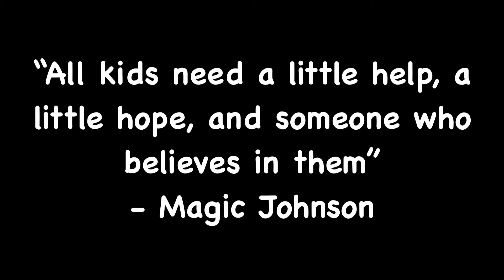Brain Gym at PlayStreet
Just like all exercises are done to strengthen muscle, brain exercises are equally important as it stimulates brain activity needed to perform basic tasks and actions. These exercises involve several movements which help with an individuals performance when using his ears, eyes, head, limbs, overall body coordination along with memory, concentration, academic skills, organisational skills, attitude, self responsibility and relationships.

Here we are highlighting only one type of exercise - Cross Crawls... and showing you modifications of the same when incorporated with the schools monthly curriculum